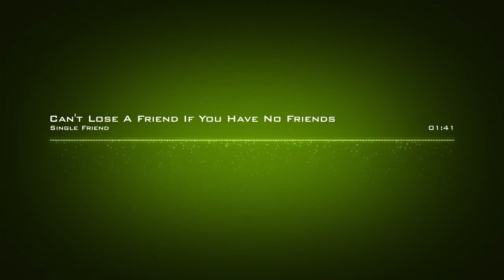Single Friend ♪ Can't Lose A Friend If You Have No Friends